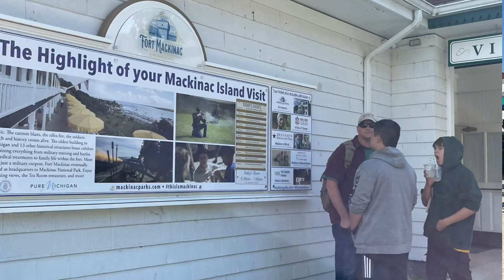MACKINAC ISLAND TOUR 2022 (part2) in MICHIGAN